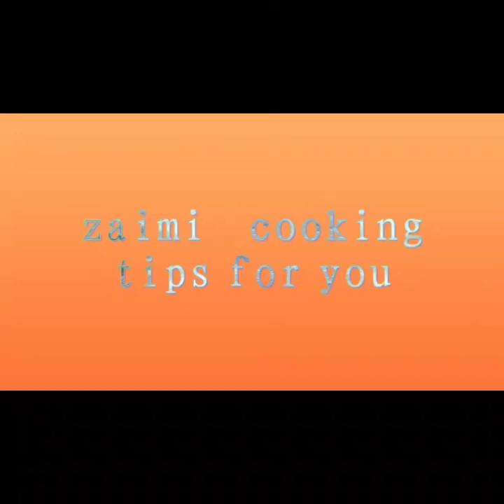koon thalip#mushroom soup#traditional koon thalip